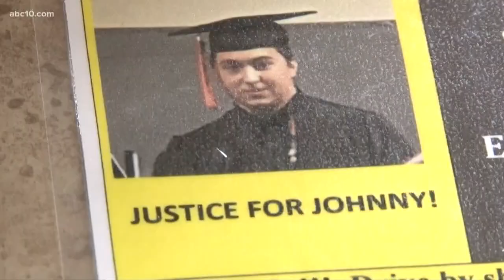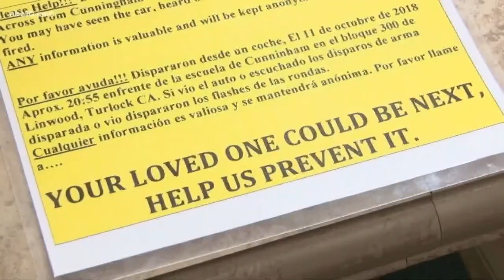$10,000 reward put up for information on deadly drive-by shooting in Turlock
It's been five months since 18-year-old Johnny Wilson was shot and killed in a drive-by shooting, but police say they are not getting enough information to make an arrest in the case. Now, the family is offering a $10,000 reward for information that leads to an arrest.